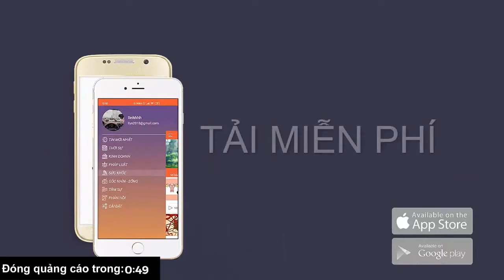Cận cảnh những siêu robot 'hái ra tiền' trên nông trường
Được ứng dụng công nghệ cao, những robot này đang giúp cho người nông dân rất nhiều trong việc trồng trọt.